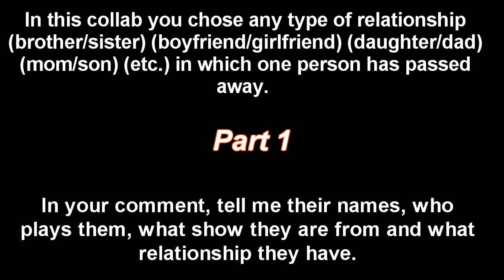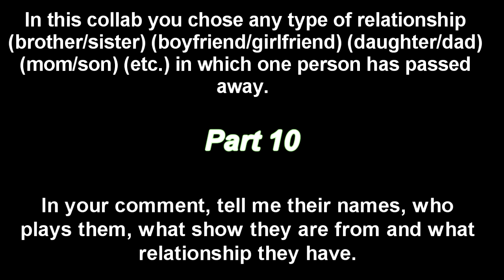Just A Dream (FINISHED COLLAB)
My last collab isn't even uploaded yet. It is finished it just won't be uploaded until tomorrow on Valentines Day. But here's my next one. I hope you join. You can take more than on part if you want. Shows can be repeated, but relationships can't. And I will send parts out once this collab is filled.

Intro: Me

DONE Part 1: Marissa&Ryan [Boyfriend/Girlfriend] [xFairytalesIntrosx]

DONE Part 2: Noah&Allie [Husband/Wife] [bballhoopsgirl]

DONE Part 3: Adrian&Mercy [Mother/Daughter] [ME]

DONE Part 4: Jeremy&Denise [Mother/Son] [xCanYouFeelTheLovex]

DONE Part 5: Anna&Jeremy [Boyfriend/Girlfriend] [xImWideAwakex3]

DONE Part 6: Ronnie&Steve [Daughter/Dad] [bballhoopsgirl]

DONE Part 7: Terri&Paul [Brother/Sister] [xCanYouFeelTheLovex]

DONE Part 8: Merlin&Arthur [Friendship] [WOWPZaileyStories101]

DONE Part 9: Emily&Allison [Friendship] [xImWideAwakex3]

DONE Part 10: Q&Jamie [Friendship] [JakeTAustinFan143]